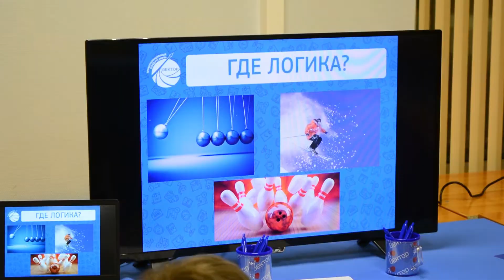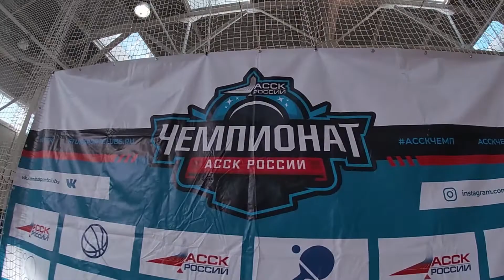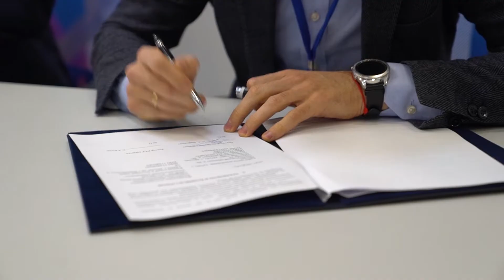Вкурсе Февраль 2020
По нашей доброй традиции выходит выпуск итоговой программы Вкурсе.

В феврале были каникулы, праздники посвященные любви, отваге и не только. На масленичной неделе все смогли полакомиться вкусными блинами и поучаствовать в мероприятиях, которые проводил университет. Чем тебе запомнился февраль? Наливай чай, усаживайся поудобнее и включай выпуск, а Команда Вкурсе расскажет тебе о самом интересном!

Будь с нами! Будь Вкурсе!

Следи за другими проектами Вкурсе​​​​